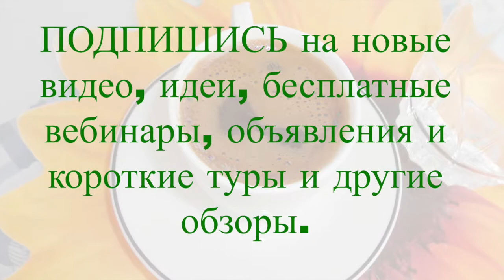Идея.... Минуточку! Как правильно планировать и ставить задачу?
Умение планировать свои действия- принимается во внимание конечный результат, а не  действия, направленные на реализацию поставленной задачи.
Для того чтобы быть готовыми к будущим проектам, научитесь писать рабочий план или задачу.

Посмотри до конца. Оставляй свои коментарии, вопросы и перешли друзьям, возможно эта информация в моем видео кого-то вдохновит...

С любовью с Кипра,
Ваша Таня, ХХХ